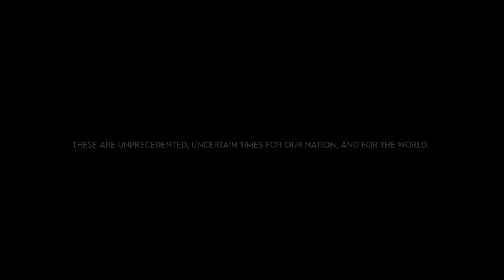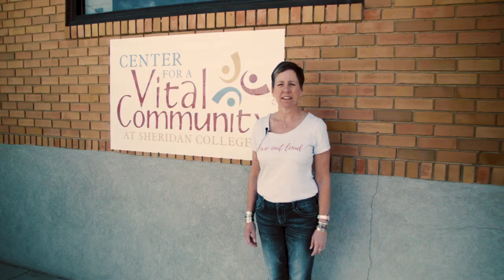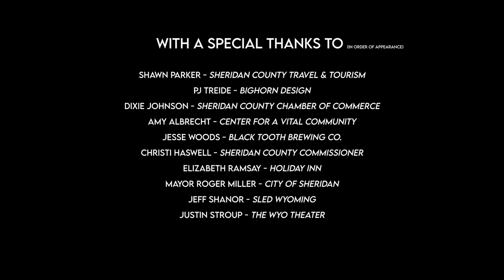WY WE STAND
~ This is WY We Stand ~

We celebrate the icons and outlaws of the American West in our efforts to promote and preserve Sheridan County's history, heritage, and culture. But in the face of uncertainty, we stand for our friends and family, our neighbors and our coworkers.

We stand for the health care professionals on the front lines.
We stand for all those who place community above self.
We stand for our first responders, and for all those who sacrifice.

When the dust settles, we will be here. Stronger tomorrow than we were yesterday. For now, we will do everything we can to support our local community.

For information on how to continue supporting your local community,

Sheridan County Travel & Tourism would like to thank the following individuals and organizations who helped create this short:

PJ Treide Bighorn Design Studio
Dixie Johnson Sheridan County Chamber of Commerce
Amy Albrecht Center for a Vital Community at Sheridan College
Jesse Woods Black Tooth Brewing - Sheridan
Commissioner Christi Haswell Sheridan County Commissioners
Elizabeth Ramsay Holiday Inn Sheridan-Convention Center
Mayor Roger Miller City of Sheridan WY - Government
Jeff Shanor Sled Wyoming
Justin Stroup WYO Film Festival WYO Theater
Bert Kuntz Bison Union Coffee Company
Brad Bauer Sheridan Community Land Trust
Antonia Miller Bonafide Food Truck & Catering Co..
Karen Moody Sheridan Mill Inn
Zane Garstad Sheridan WYO Rodeo
Seth Larson Cloud Peak CrossFit
Tod Windsor The Brinton Museum
Elaine Stevens The Historic Dayton Mercantile
Stefanie Wilkerson Archetype Collective

And to SCTT's film and digital production coordinators, Jeff Shanor and Salvatore Brown.